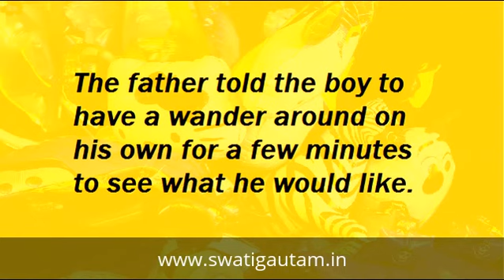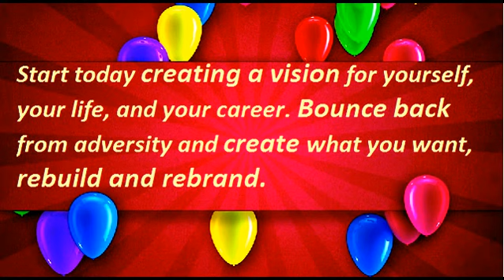If You Fall, Bounce Back .. An inspiring story I Swati Gautam I